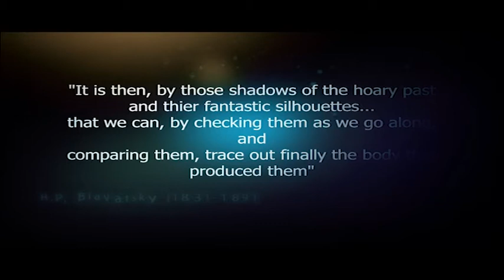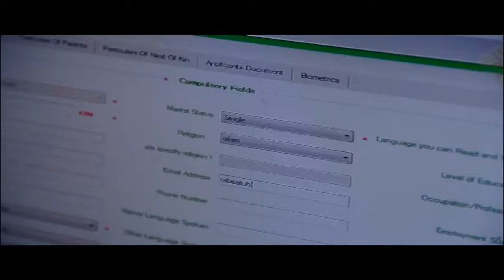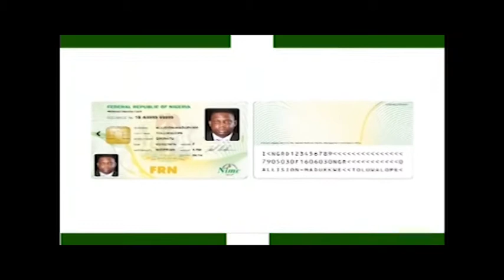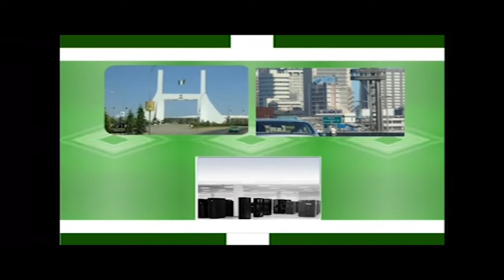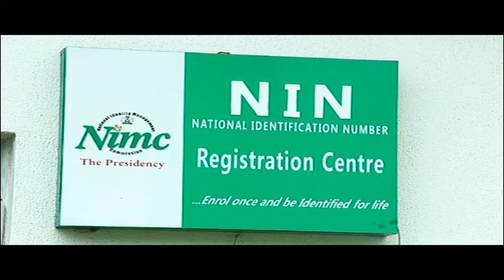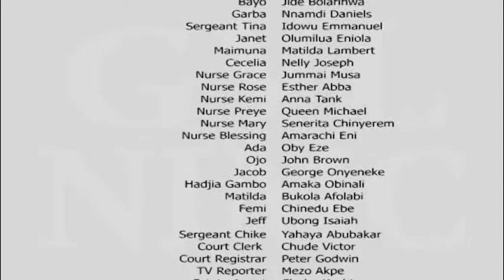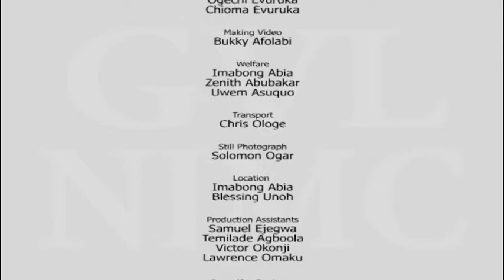SILHOUETTES EPISODE 8